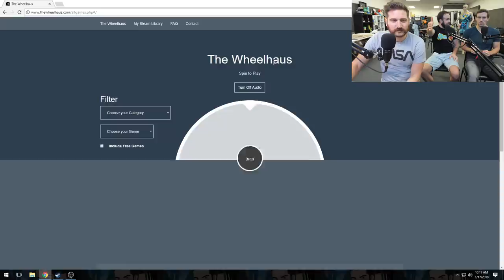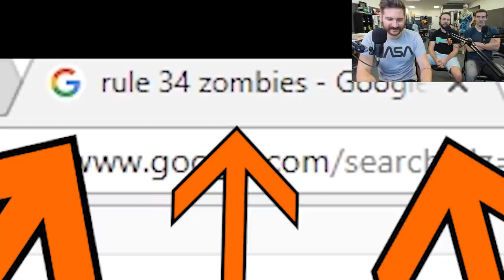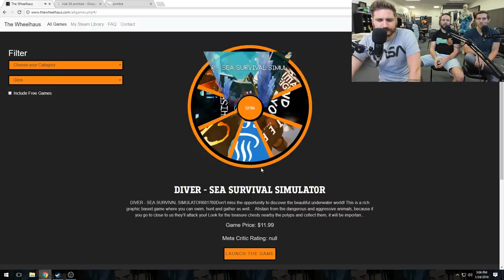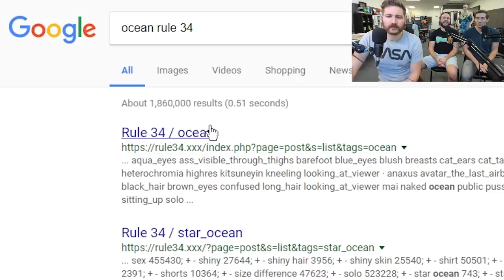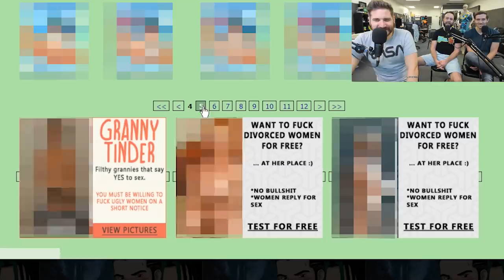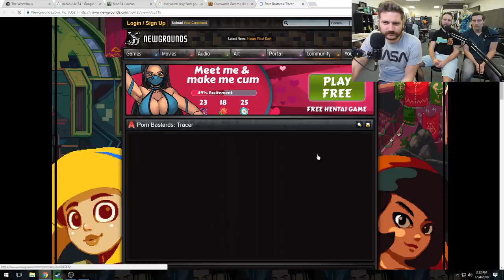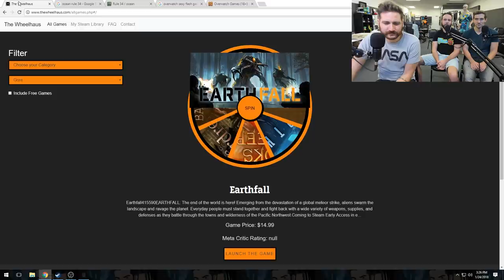ZOMBIE NEXT DOOR - Wheelhaus Gameplay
I'm your host, Krystal Johnson, and welcome to "Pick Your Daddy", the only show where YOU get to choose which man you get to spend years disappointing!